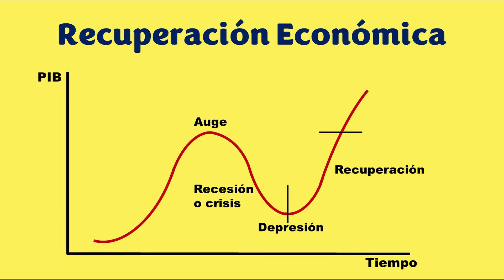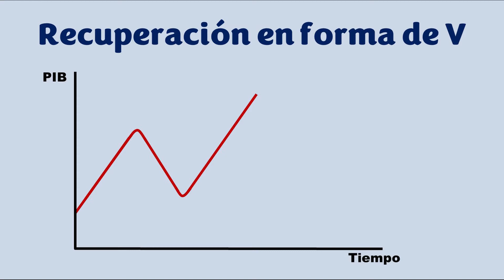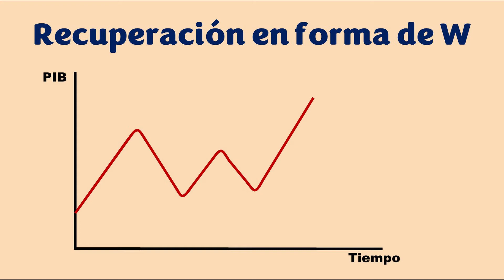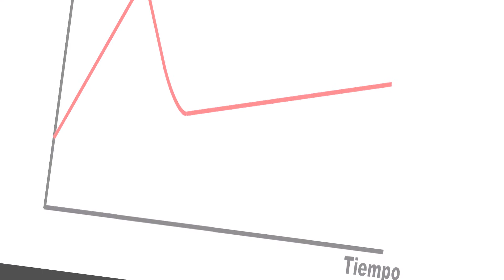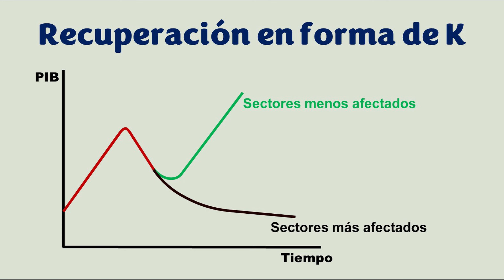Tipos de Recuperación Económica (en forma de V, U, W, L y K)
En este vídeo explico los diferentes tipos que puede haber de recuperación económica después de un periodo de recesión o crisis.

0:00 Fases del ciclo económico
1:05 Recuperación en forma de V
1:30 Recuperación en forma de U
2:01 Recuperación en forma de W
2:33 Recuperación en forma de L
3:18 Recuperación en forma de K
4:16 Ejemplo de recuperación en forma de K

¡¡¡Muchas gracias!!!